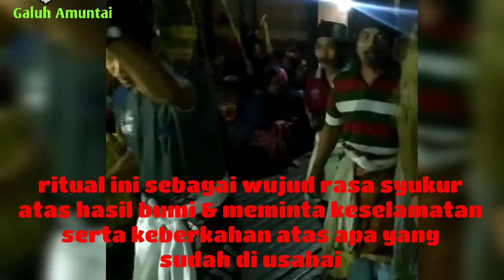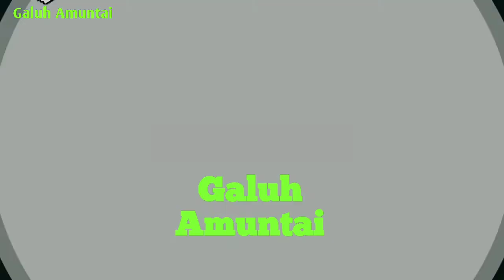kearifanlokal //ARUH ADAT MAHANYARI kampung Papagaran,Desa Patikalain Kec.Hantakan H.S.T